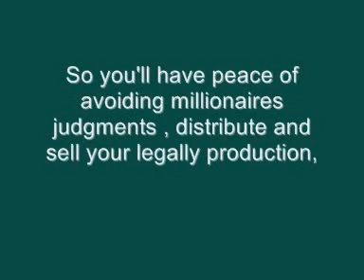Tango Karaoke - ONE ( UNO ) - Roberto Rial Producciones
Tango Karaoke Songs In every keys with real instruments.
We extend Licensing for burn Cd, Dvd and upload videos to Internet.

Professional Tango Karaoke Songs
Roberto Rial Producciones - Buenos Aires - Argentina